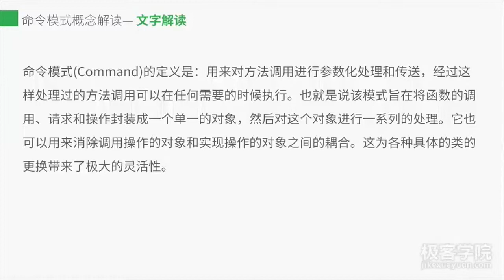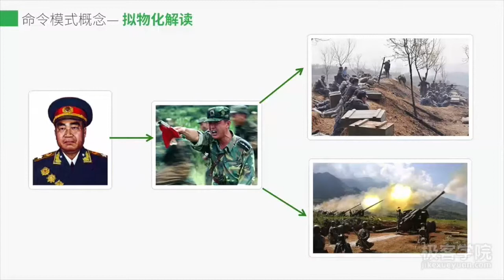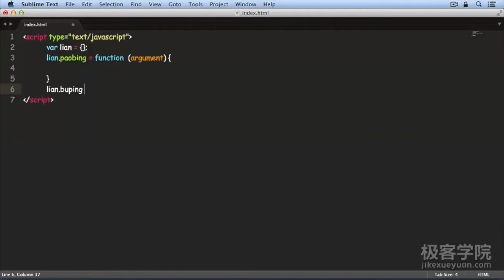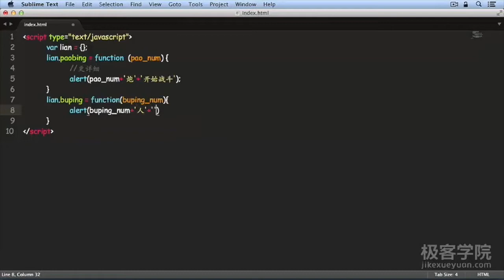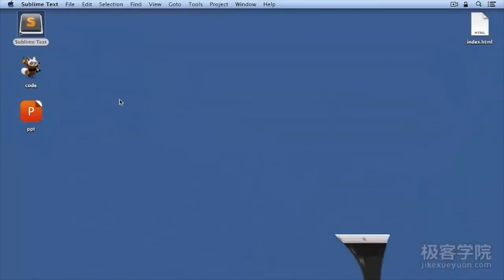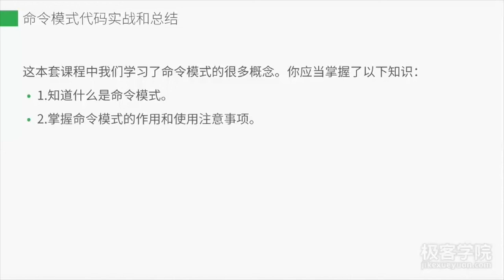7、设计模式(Design pattern)之命令模式 —— JavaScript设计模式系列教程